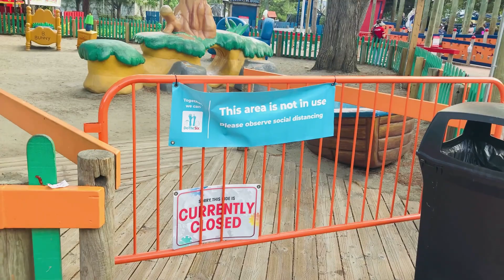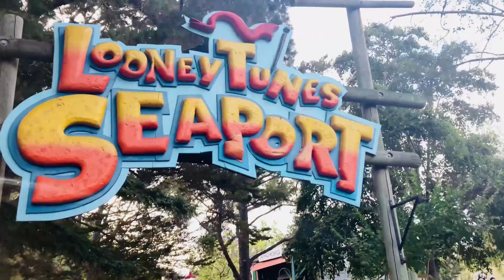Raising Someone Else's Child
Our family is GROWING! The adventure begins!!